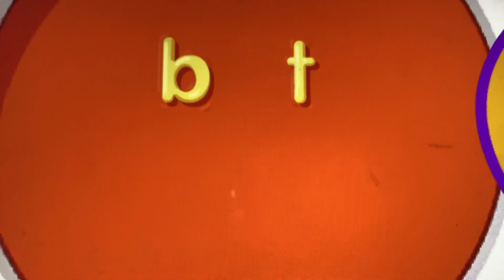Bat 3 New